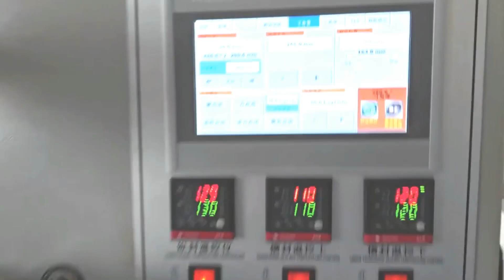Disposable underwear packing machine flow pack